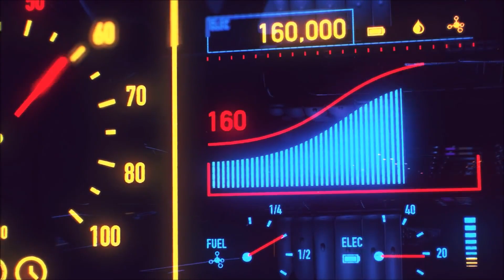Outride Pink Fields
Don't own the music, etc, leave me alone.